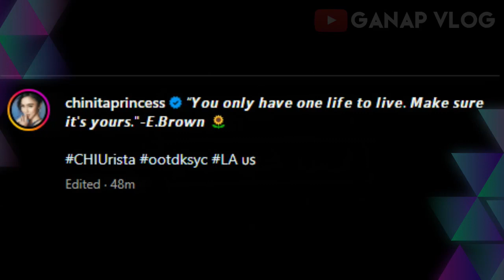Kim Chiu NALUNGKOT at NAALALA si Xian Lim!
Kim Chiu NALUNGKOT at NAALALA si Xian Lim! so sweet talaga ng kimxi couple goals forever